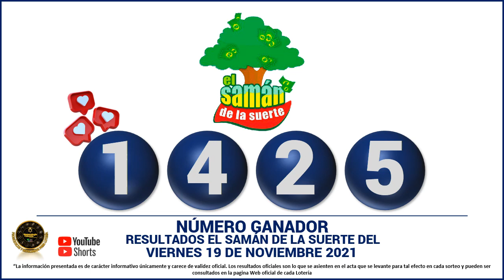Resultados del CHANCE DE LA TARDE del viernes 19 de noviembre de 2021 ✅🥇🔥💰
Hola buenas tardes, te presentamos los resultados de las loterías y chances en Colombia, vamos con el Resultados del Chance Chances del día del viernes 19 de noviembre de 2021.

resultados de las loterias y chance de hoy viernes 19 de noviembre

resultados del chance viernes 19 de noviembre de 2021

Baloto revancha
Baloto
Paisita día
Paisita noche
Paisita 3
Dorado mañana
Dorado tarde
Dorado noche
Chontico día
Chontico noche
Pijao de oro
Cafeterito tarde
Cafeterito noche
Astro Sol
Astro Luna
El Samán

loterias colombianas
suerte
numerologia
numeros ganadores
colombia
numeros
adivina numeros
que juega
que jugo
que fuega
que fugo
numeros fuertes
numeros calientes
gana
gane
culona dia
culona noche
astro dia
chontico dia
chontico noche
dorado mañana
dorado noche
dorado tarde
paisita 1
paisita 2
paisita dia
paisita noche
sinuano hoy
sinuano ayer
motilon dia
motilon noche
el saman
el saman de la suerte
pijao
el pijao
el pijao de oro
saman
sinuano dia
sinuano noche
fantastica dia
fantastica noche
caribeña dia
caribeña noche
antioqueñita 1
antioqueñita 2
antioqueñita dia
resultado loteria de cundinamarca viernes 19 de noviembre

loterias del viernes 19 de noviembre
loteria 19 de noviembre
chances del dia viernes 19 de noviembre de 2021
sorteo del dia 19 de noviembre
resultados super astro 19 de noviembre
Astro Sol 19 de noviembre 2021
Super Astro 19 de noviembre
astro viernes 19 de noviembre
Astro Luna 19 de noviembre
resultados del astro luna 19 de noviembre del 2021
resultados del astro sol viernes 19 de noviembre de 2021
Resultado de Astro Sol viernes 19 de noviembre de 2021
Resultado de Astro Luna viernes 19 de noviembre de 2021
numeros ganadores del chance 19 de noviembre
astro luna del 19 de noviembre
resultados del chance 19 de noviembre
astro sol 19 de noviembre
super Astro del 19 de noviembre